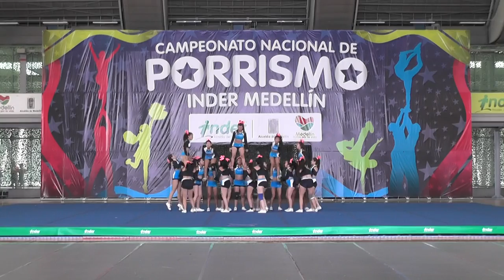43 Tsunami All Star N3 Fem- Inder Medellín 2015 Domingo